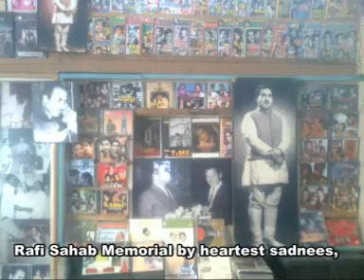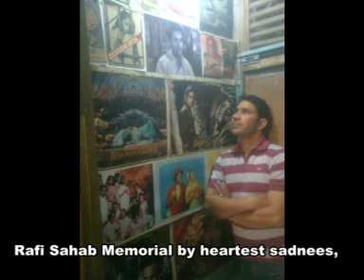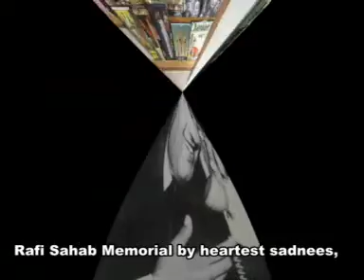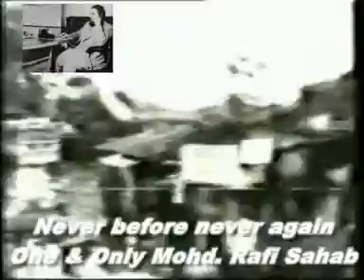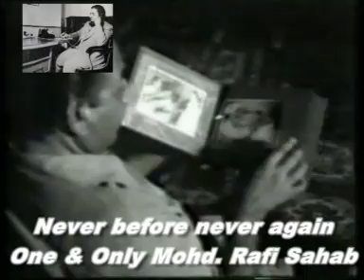31th,DEATH ANIVERSIRY MOHD. RAFI SAHAB....WO BADSHAH SURON KA BHULAYA NA JAYEGA,,,[ MILAN SINGH ]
MILAN SINGH JEE MAI AAPKA AUR SAYYAD ALI AUR ZAHEER ALI SAHAB KA TAHE DIL SE SHUKAR GUJAR HOON JO AAP TEENO NE MIL KAR RAFI SAHAB KI SACCHI TASWIR PURI DUNIYA KE SAMNE RAKHI . . .MAINY MAINY THX. .AHSAN QASIM,,,,RAMZAN MUBARAK ALL FRIENDS.